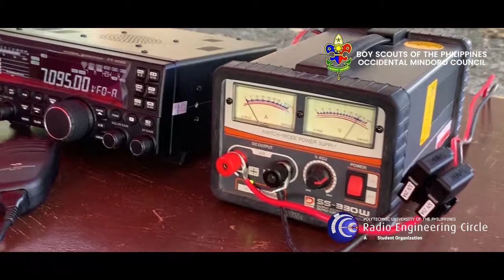Jamboree-On-The-Air Jamboree-On-The-Internet 2019 (DZ1PUP/BSP Occidental Mindoro Council)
For the second time in history, we and Boy Scouts of the Philippines Occidental Mindoro Council joined this marvelous event to promote camaraderie and unity with other Scouts across the country and the whole world. Our participation also realized our commitment to propagate and radiate the importance of Amateur Radio in the society.

Location: Pedro T. Mendiola Sr. Memorial National High School, San Jose, Occidental Mindoro, Philippines

Credits:
Videographers: Jessie Niño Marquez and Geanne Bea Erica Tamayo (Manila Batch 4)
Editors: Christian Arcilla Amac and Neo Gabriel Corral (Manila Batch 4)